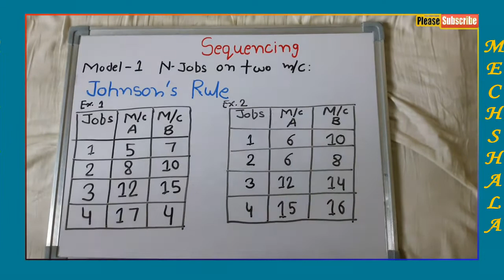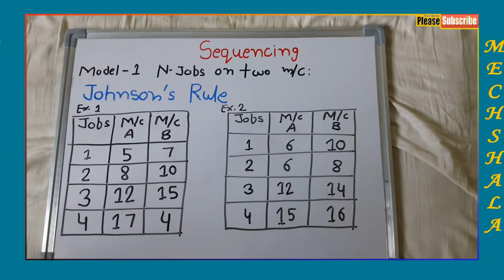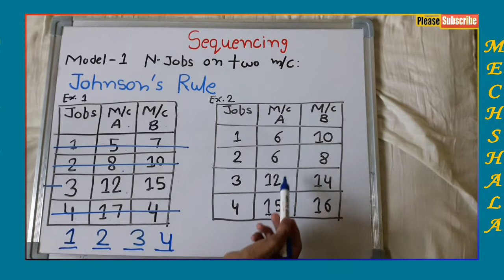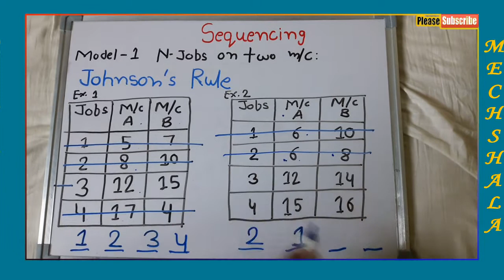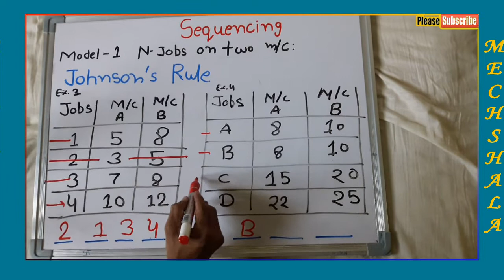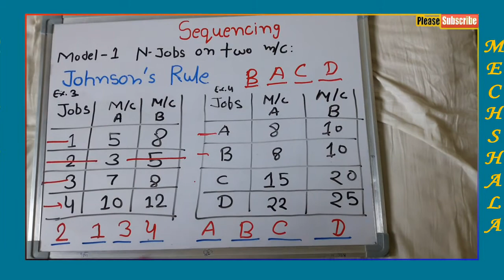Sequencing | Johnson"s rule | (part-1)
sequencing, johnson rule, johnsons rule for sequencing, sequencing in operation research,
In operations research, Johnson's rule is a method of scheduling jobs in two work centers. Its primary objective is to find an optimal sequence of jobs to reduce makespan (the total amount of time it takes to complete all jobs). It also reduces the amount of idle time between the two work centers. The method minimizes the makespan in the case of two work centers. Furthermore, the method finds the shortest makespan in the case of three work centers if additional constraints are met.[1]

The technique requires several preconditions:

    The time for each job must be constant.
    Job times must be mutually exclusive of the job sequence.
    All jobs must be processed in the first work center before going through the second work center.
    All jobs are equally prioritised.

Johnson's rule is as follows:

    List the jobs and their times at each work center.
    Select the job with the shortest activity time. If that activity time is for the first work center, then schedule the job first. If that activity time is for the second work center then schedule the job last. Break ties arbitrarily.
    Eliminate the shortest job from further consideration.
    Repeat steps 2 and 3, working towards the center of the job schedule until all jobs have been scheduled.